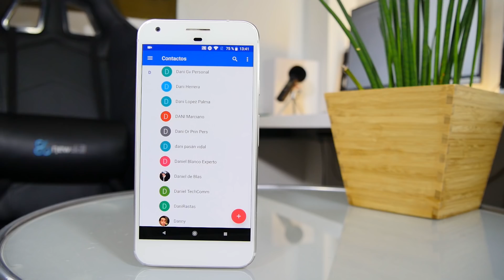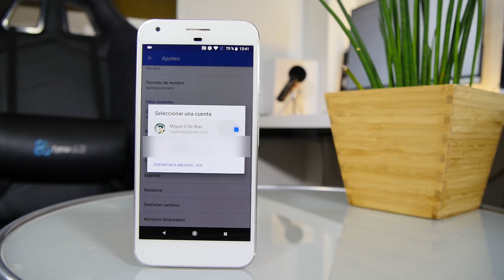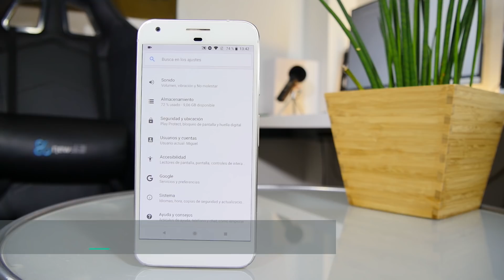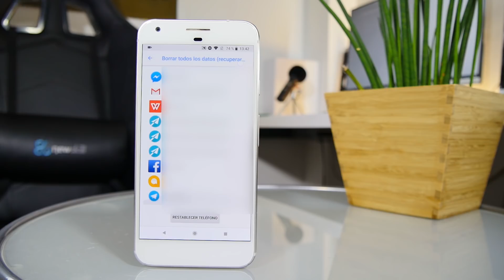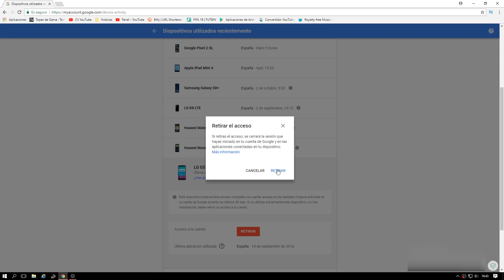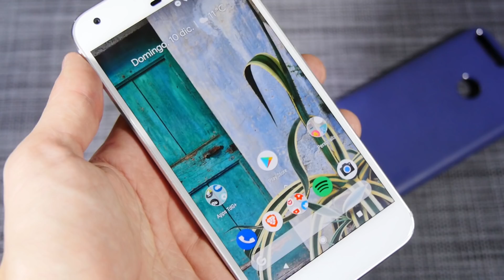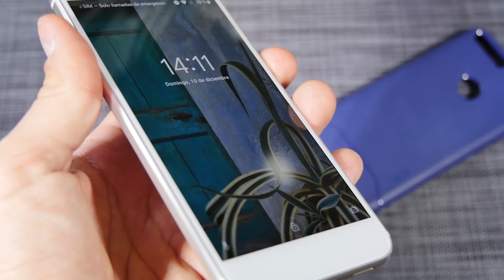5 Cosas que DEBES HACER antes de VENDER TU MÓVIL por Wallapop!!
►► ¿Estás pensando en vender tu móvil? Pues echa el freno. Antes de venderlo repasa estas 5 cosas clave que tienes que hacer para evitar riesgos.